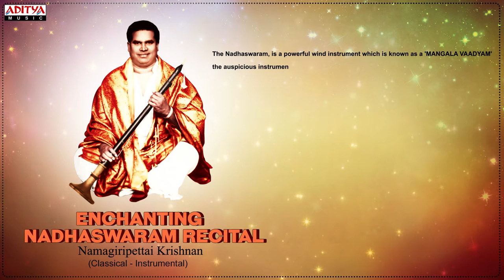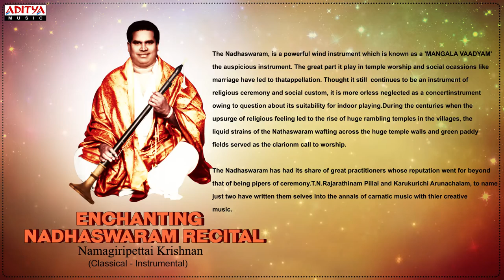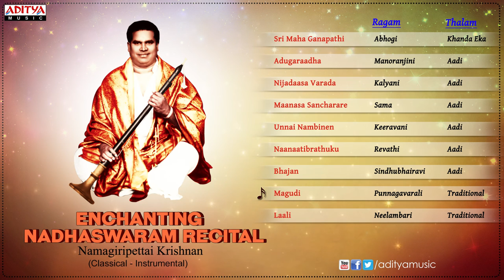Enchanting Nadhaswaram Recital Jukebox II Namagiripettai Krishnan II Classical Jukebox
Listen to Enchanting Nadhaswaram Recital Jukebox Sung by  Namagiripettai Krishnan.

00:08 -- -- Sri Maha Ganapathi
06:16 -- -- Adugaraadha
10:53 -- -- Nijadaasa Varada
22:38 -- -- Maanasa Sancharare
26:42 -- -- Unnai Nambinen
39:44 -- -- Naanaatibrathuku
44:26 -- -- Bhajan
49:24 -- -- Magudi
52:47 -- -- Laali

Album Name : Enchanting Nadhaswaram Recital
Artist Name : Namagiripettai Krishnan